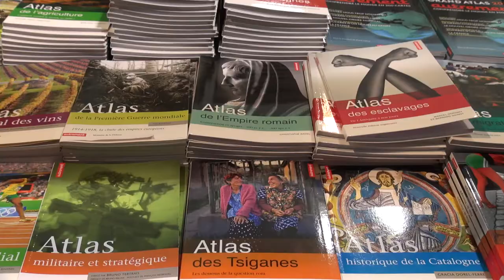Benoît Yvert - La Restauration, les idées et les hommes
A l'occasion des Rendez-vous de l'Histoire de Blois, Benoît Yvert vous présente son ouvrage "La Restauration, les idées et les hommes" aux éditions CNRS.